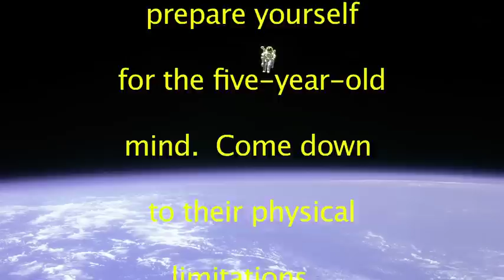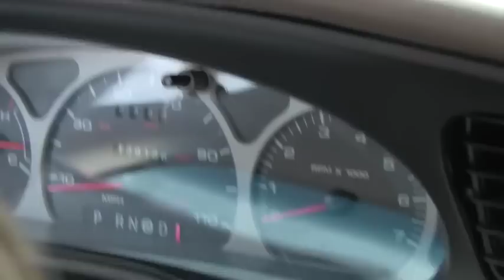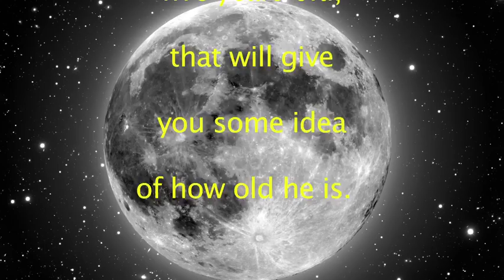5 year old in space.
5 year old drives car.